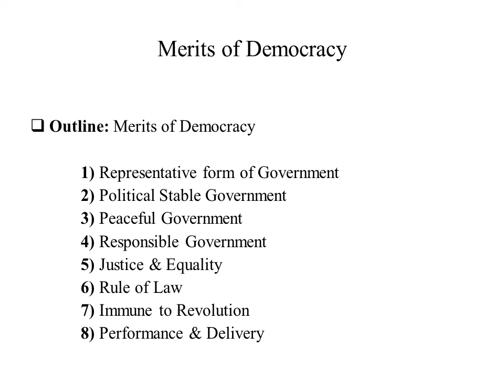Political Science 3rd Year By Lecture 2 By Prof. Afzaal Rasheed